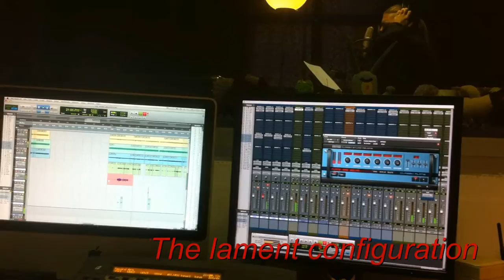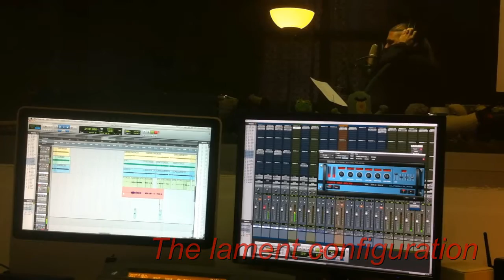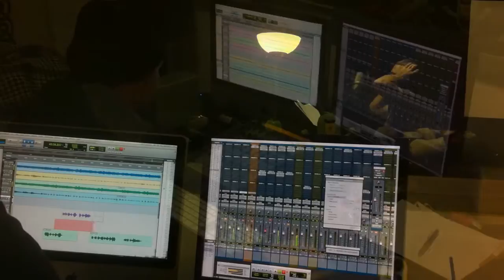Antropofagus - Architecture of Lust - Studio recording Nov 2011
Antropofagus tracking guitars and voice at MELAZETA STUDIO (IT) in November 2011
Sound engineer Fabio Palombi: